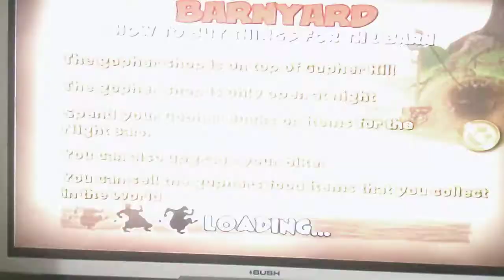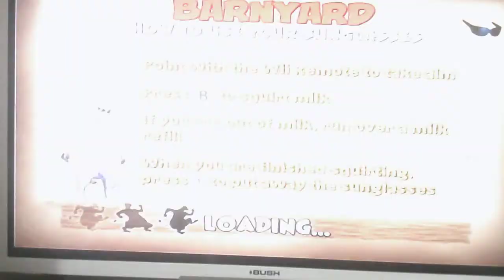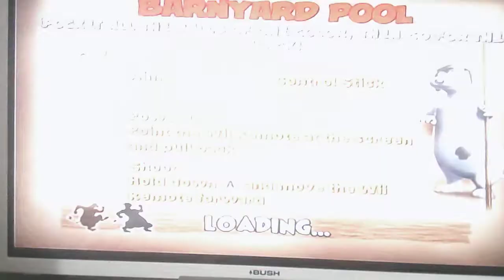HARVESTING FOOD FOR PIG